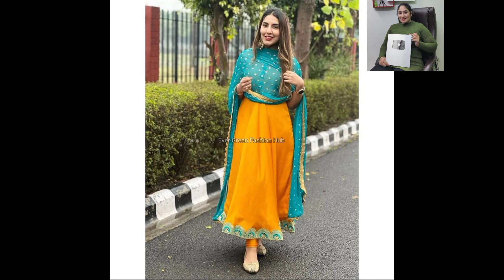Top 20 Frock Suit Designs || 2022 Trendy Frock Outfit || New Anarkali Suit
Latest Frock Suit 2022